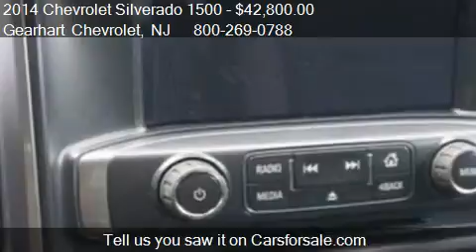2014 Chevrolet Silverado 1500 T - for sale in Denville, NJ 0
Gearhart Chevrolet
281 US Highway Route 46

Come test drive this 2014 Chevrolet Silverado 1500 T for sale in Denville, NJ.